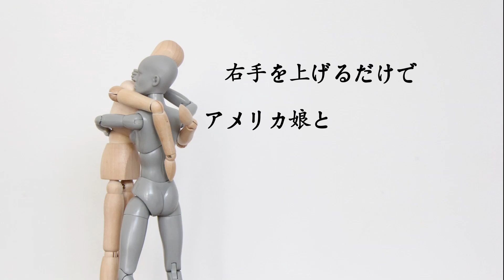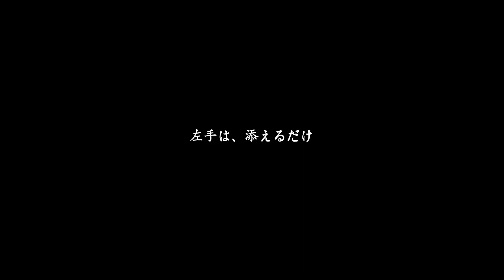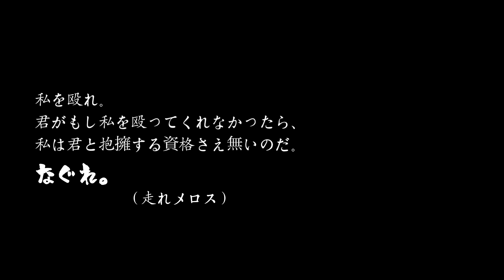外国人女性を抱く方法 (知ってる日本人は？）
レイラ・レーン　ヒデがアメリカ留学経験を通して発見したハグの法則を公開！！セクシーなカリフォルニアガール達を前に果たしてヒデはハグできるのか！！？？モテたい男子必見！そしてアメリカ人が知ってる日本人は誰だ？？

出演：ヒデ
監督：中村　友也（シューティング・エース）